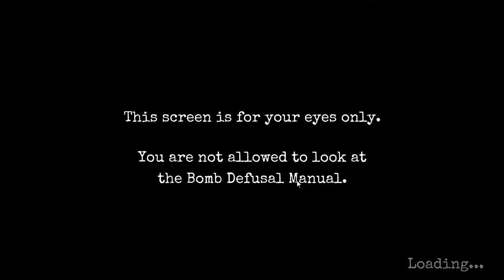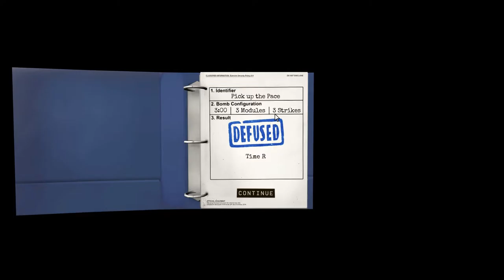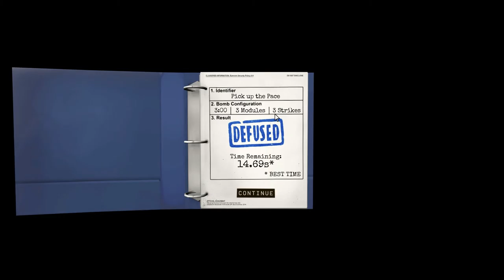Keep Talking and Nobody Explodes Gameplay German #05 | Pick up the Pace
Keep Talking and Nobody Explode Gameplay German | Pick up the Pace

Publisher: Steel Crate Games
Entwickler: Steel Crate Games
Plattform: PC, Mac, PS4, Android
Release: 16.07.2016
Genre: Puzzle

GamersCheckLP Homepage

TeamSpeak

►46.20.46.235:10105